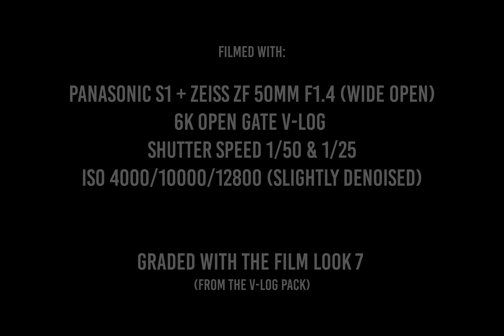Candlelight - 6k Panasonic S1 + Zeiss 50mm F1.4 Extreme Low Light Test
Filmed with the Panasonic Lumix S1 + Zeiss Classic ZF 50mm F1.4

Ciao guys and welcome back! In this video I'm testing the limits, in an extreme low light situation, of the sensor from the Panasonic S1 after the firmware update. As expected, while filming in 6k Open Gate the noise is more visible because the signal is not compressed...So it's not the same as filming in 4K (where there will be a downsampling process, that will produce a less visible noise).

This was a personal test for my own researches. I think that nobody should film a paid job in these light conditions and if you're thinking to do it...you shouldn't do it. But in case you must do it, film in full frame 4k UHD.